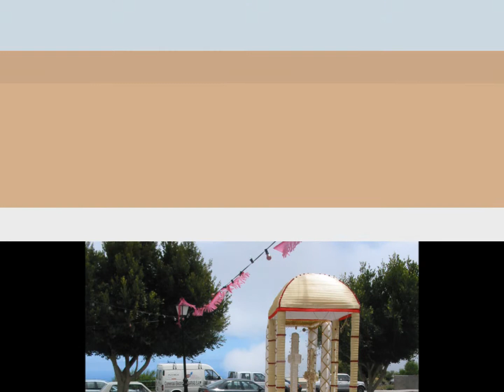El Hierro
Islas Canarias